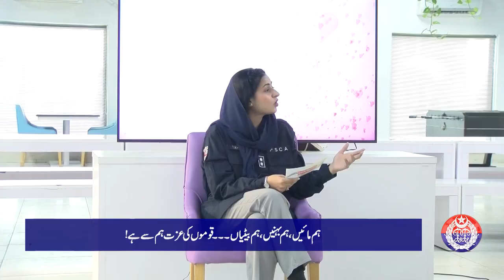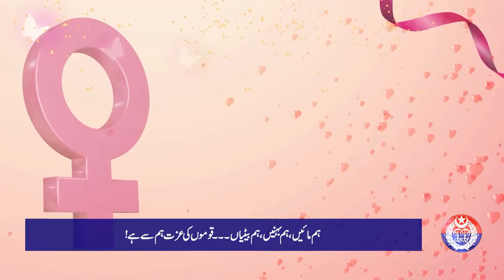A journey from the delicate gender as women to a Strong gender!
On the occasion of International Women's Day, Safe City salutes the women who play an important role in the welfare of the society! Women who have enlightened the country in various fields of life. Watch women's day special day programme "Good Morning Safe City"!